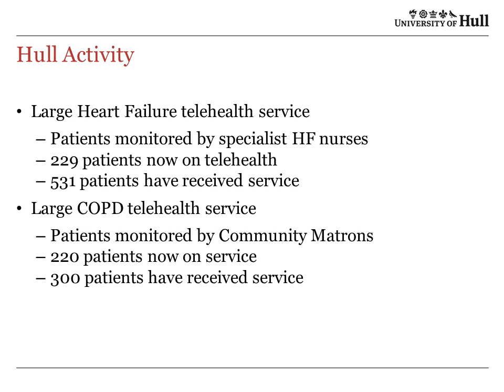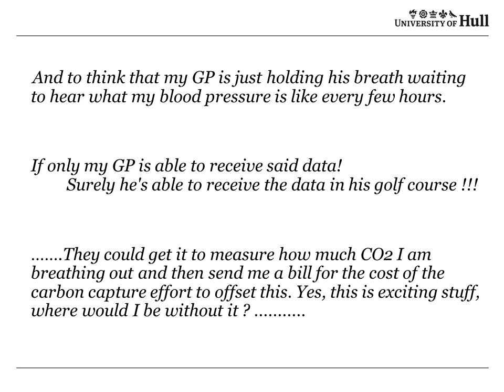Dr Ghassan Hamad Hull University (Telehealth in COPD)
Dr Ghassan Hamad, Hull University, spoke at the Ubifrance Conference on the 11 & 12th June, which was held at St Thomas's Hospital in London.  Dr Hamad spoke about Telehealth referrals in the COPD pathway.